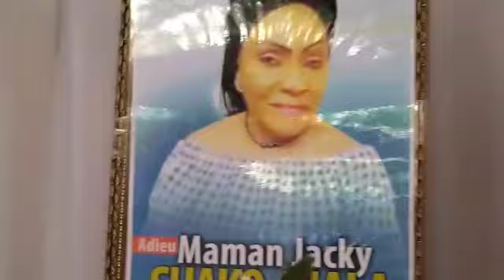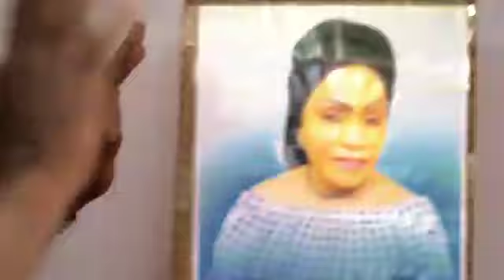chanson dédiée à maman shako😭😭😭😭😭😭💔💔💔